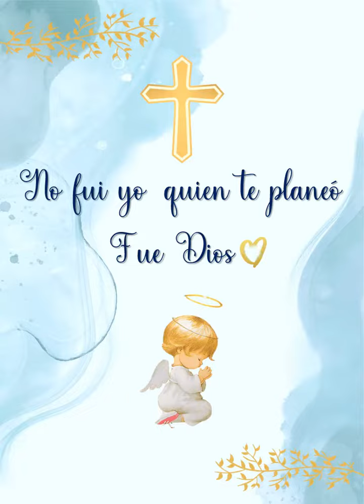INVITACIÓN DE BAUTIZO